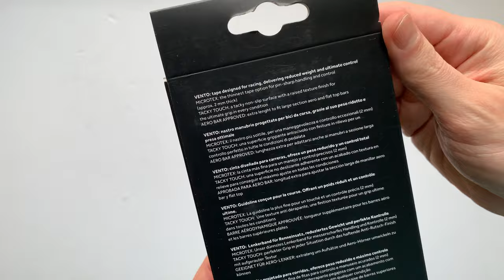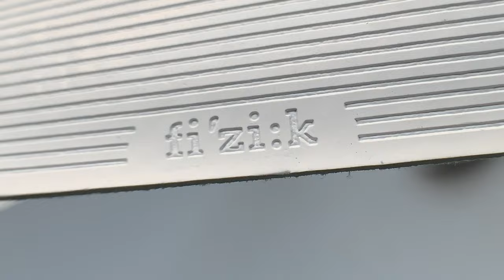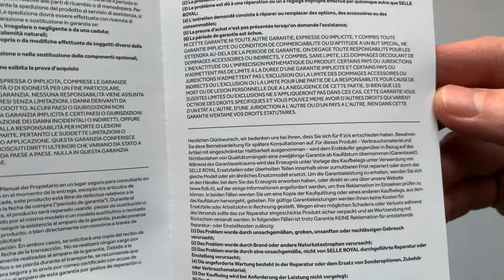Fizik Vento Kerékpár Kormány Bandázs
Vékony, tapadós, szuperül tisztítható és rengeteg színben elérhető országúti kormánybandázs/kormánybetekerő.